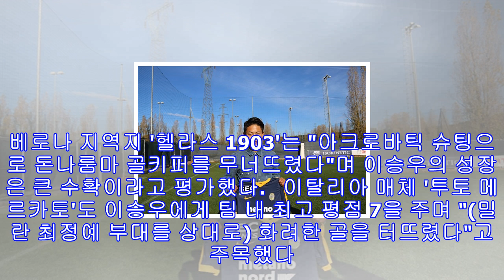차범근이 "소름 끼쳤다"고 말한 이승우, 그는 아직 성장중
'축구는 키로 하는 게 아니다'라는 사실 증명한 이승우, 다음 시즌엔 어떤 활약 보일까[오마이뉴스 이충민 기자]축구 황제 디에고 마라도나(아르헨티나)는 현역 시절 작은 거인으로 불렸다. 공식 프로필 키는 167cm, 작은 체구임에도 한 뼘 이상 큰 상대 수비진을 농락하며 골을 터뜨렸다. 마라도나 뒤를 이어 리오넬 메시(170cm)가 세계 축구계를 호령하고 있다. 발롱도르 5회 수상에 빛나는 메시는 가공할 득점력을 뽐내며 '축구는 키로 하는 게 아님'을 입증했다. 이들 외에도 이니에스타(171cm), 다비드 실바(170cm), 마티유...